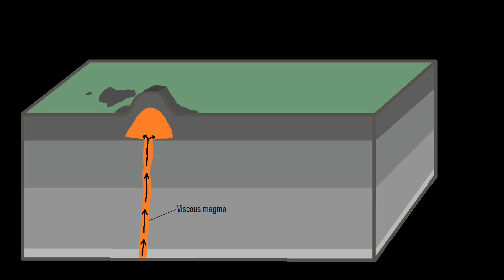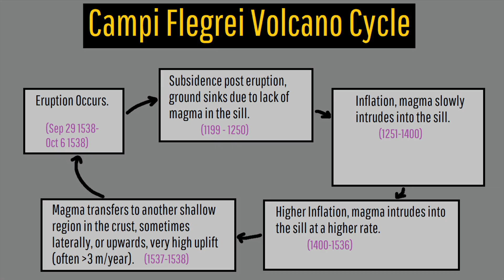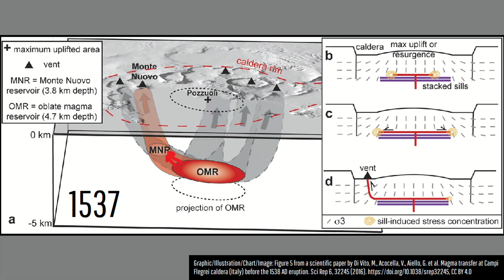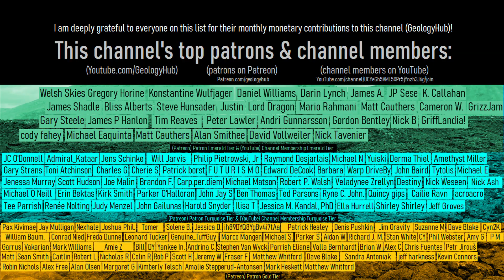Campi Flegrei Volcano Update; Reports that it is Heading Towards an Eruption?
In the past week, several major news outlets published stories which claimed that the volcano in Italy known as Campi Flegrei might be heading towards an eruption. The basis of this claim is a scientific report that documents a slowly decreasing stability of rock overlying its magma chamber, which has an increased risk of rupturing. This video explains what this all means, and gives an opinion based analysis on what the odds of a volcanic eruption occurring are due to this new information.

Note: The rupturing mentioned in this video is not in my opinion an imminent threat. It could occur this month, next month, a year from now, this decade, next decade, or even a longer period from now. We simply do not know when it will occur.

Thumbnail Photo Credit: This work "CampiFlegrei58", is a derivative of a photo (resized, cropped, image flipped horizontally (mirrored where left became right and right became left), text overlay, GeologyHub made graphics overlay (the GeologyHub logo and the image border)) from "Solfatara", by: Becks, littlemisspurps, 2014, Posted on Flickr, Flickr account CC BY 2.0. "CampiFlegrei58" is used & licensed under CC BY 2.0 by Youtube.com/GeologyHub

Sources/Citations:
[1] Di Vito, M., Acocella, V., Aiello, G. et al. Magma transfer at Campi Flegrei caldera (Italy) before the 1538 AD eruption. Sci Rep 6, 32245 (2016).
[2] Craig A. Miller, Glyn Williams-Jones, Dominique Fournier, Jeff Witter, 3D gravity inversion and thermodynamic modelling reveal properties of shallow silicic magma reservoir beneath Laguna del Maule, Chile, Earth and Planetary Science Letters, Volume 459, 2017, Pages 14-27, ISSN 0012-821X,
[3] Giudicepietro Flora, Macedonio Giovanni, Martini Marcello,A Physical Model of Sill Expansion to Explain the Dynamics of Unrest at Calderas with Application to Campi Flegrei, Frontiers in Earth Science, Volume 5, 2017, DOI: 10.3389/feart.2017.00054, ISSN: 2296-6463, CC BY 4.0

0:00 Campi Flegrei Supervolcano
0:33 Background Information
1:25 Magma Chamber
2:06 Campi Flegrei's Cycle
2:43 Ground Uplift
3:15 Ground Rupture
4:23 Summary
4:51 Conclusion